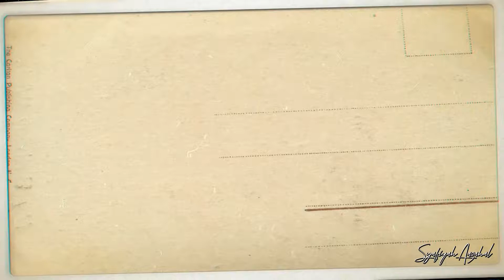vData Consulting Sdn Bhd - CNY DINNER 2019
Chinese New Year Dinner on 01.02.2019
Tashi Delek, S2

vData | Data driven people matter